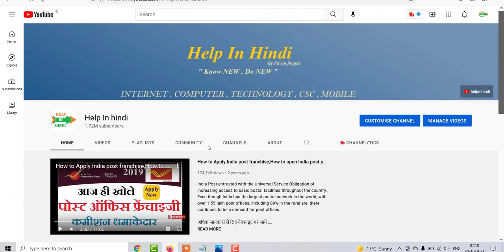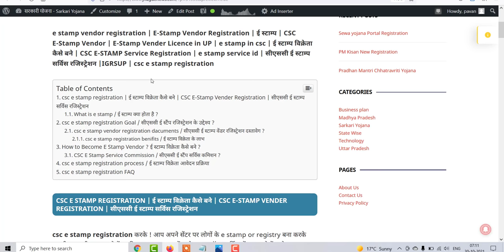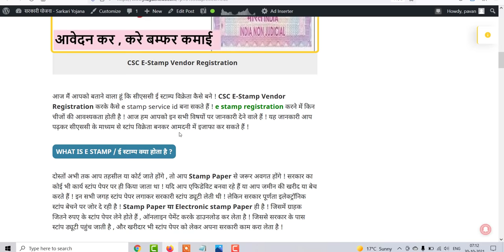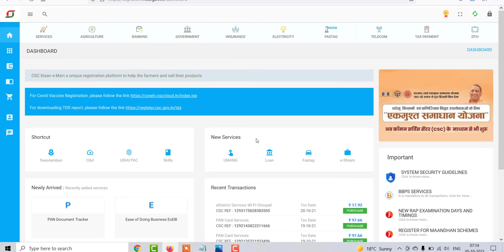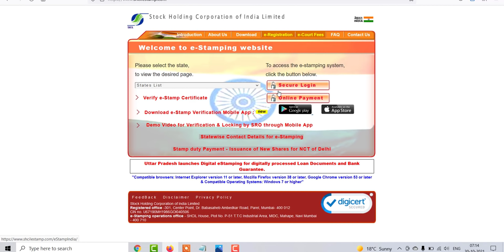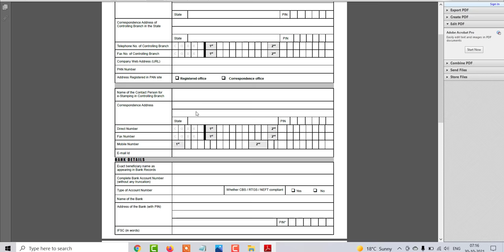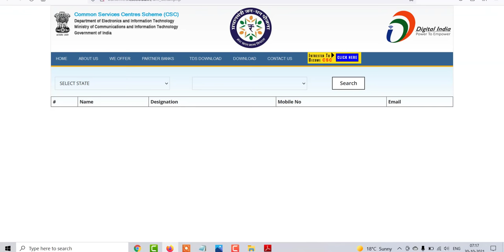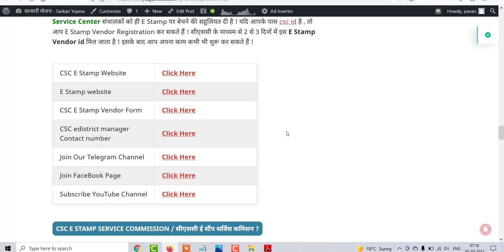csc e stamp registration | ई स्टाम्प विक्रेता कैसे बने | CSC E-Stamp Vender Registration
csc e stamp registration | ई स्टाम्प विक्रेता कैसे बने  |  CSC E-Stamp Vender Registration | सीएससी ई स्टाम्प सर्विस रजिस्ट्रेशन